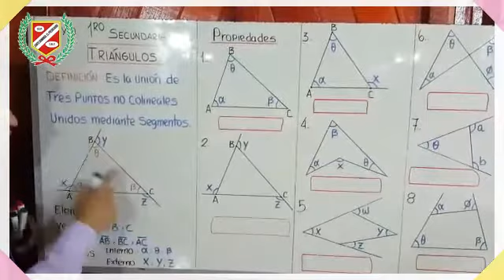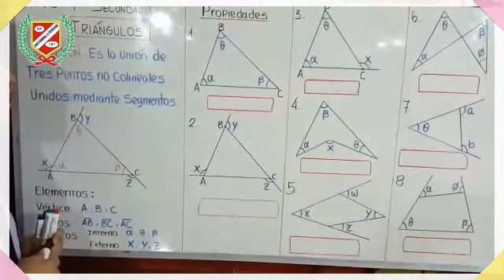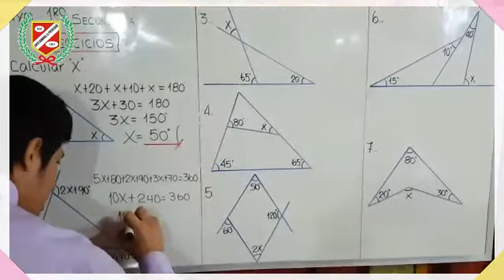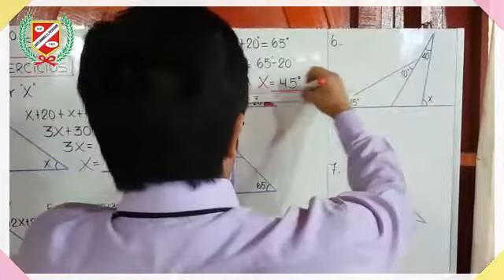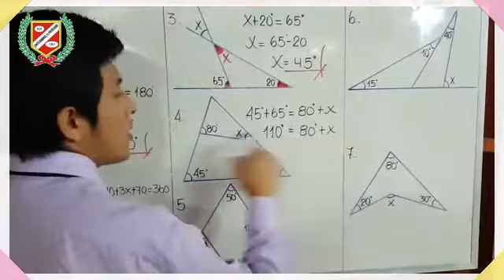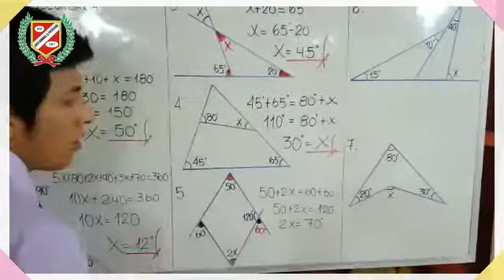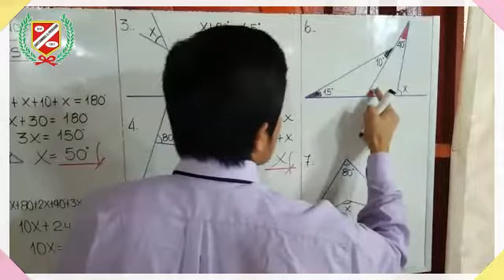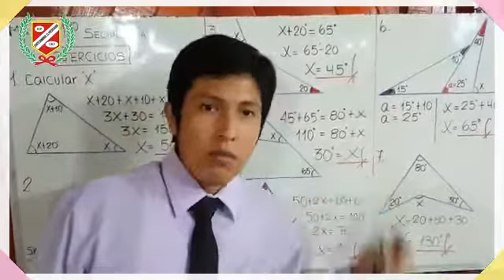GEOMETRÍA - TRIÁNGULOS - 1RO SEC.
💻👩‍🏫CLASES VIRTUALES👨‍🏫🖥🖱📧

▶️Curso : GEOMETRÍA
▶️Tema : TRIÁNGULOS
▶️Profesor : LINARES
▶️Grado : 1ER AÑOS SECUNDARIA
▶️Mes : MAYO